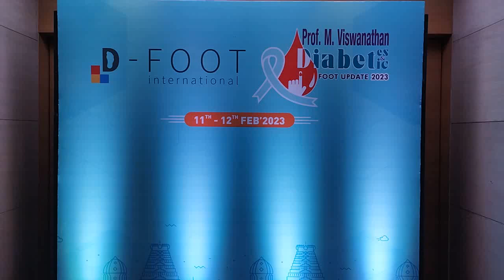India has gained the dubious distinction of being the world capital of diabetes, with more than 10%?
Dr. Vijay Viswanathan the Head and Chief Diabetologist at the MV Hospital for Diabetes, Said Over the past 30 years, we have developed a team here in our hospital and we are able to provide complete care of trying to improve the blood circulation to the leg, treat the infection and offload the foot with our trained in-house technicians. We have saved the legs of more than 90,000 people from a major amputation in the last 30 years, said Dr. Vijay Viswanathan. 37th edition of Prof. M. Viswanathan Gold Medal Oration Award presented to Dr. Rodica Pop-Busui ,President- American Diabetes Association